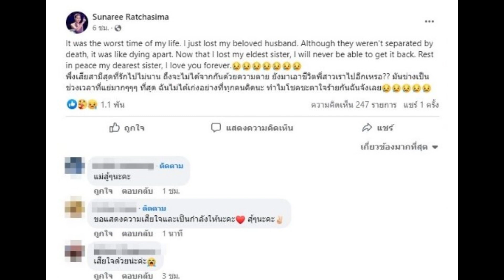ช่วงเวลาที่แย่ สุนารี เผยเสียสามีถึงไม่ได้จากตาย ฉันไม่ได้เก่งอย่างที่ทุกคนคิด...